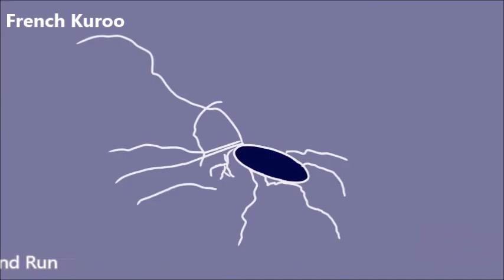(Blood Warning) Hit and Run - Banana Fish Animatic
lol just made another Banana Fish animatic

Characters:
Yellow = Ash
Black + Grey Outline = Eiji
Black + Blue Outline = Blanca

Song: Hit and Run
Artist: LOLO